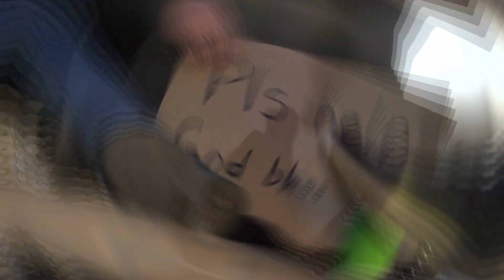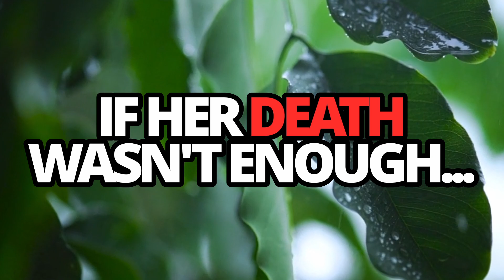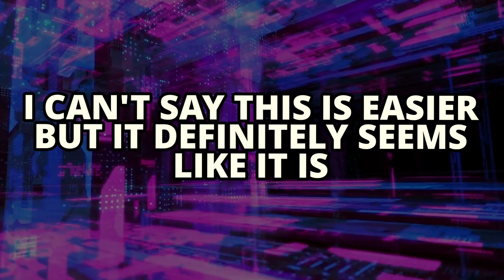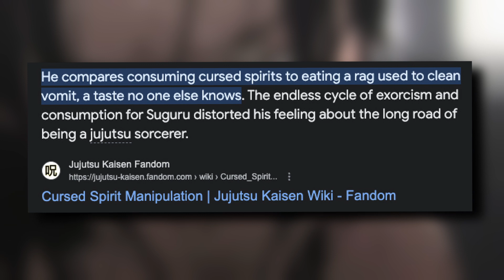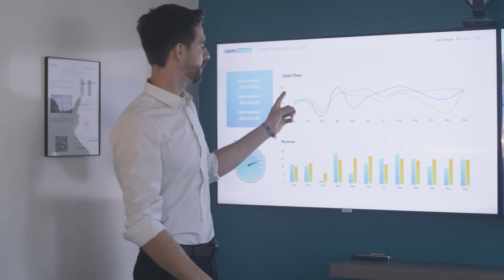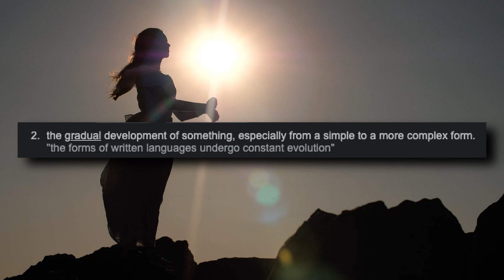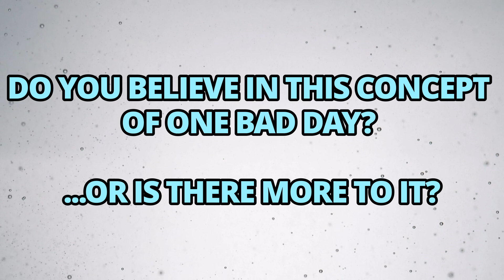When you deny your EVIL side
Jujutsu Kaisen’s Shibuya Arc episode 1 is officially out, and in preparation for the remaining episodes I figured we could take a look at the season we’ve been given so far - The Hidden Inventory & Premature Death arc.

In this video, I go over Suguru Geto’s villain origin story, and discuss how under the right circumstances, anyone can become evil. Let me know what you guys think in the comments below!

⚠️ If you like what you see, you can find more videos HERE ⚠️